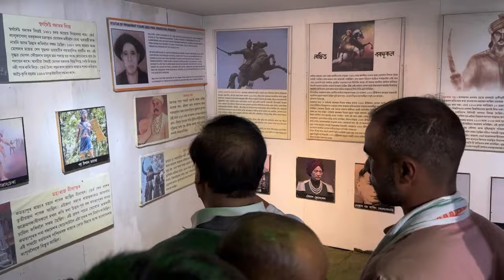Last day of Durga Puja 2024